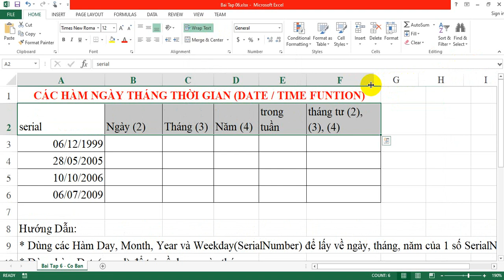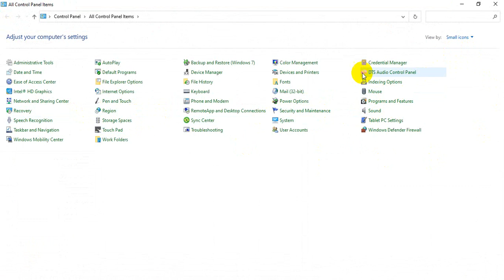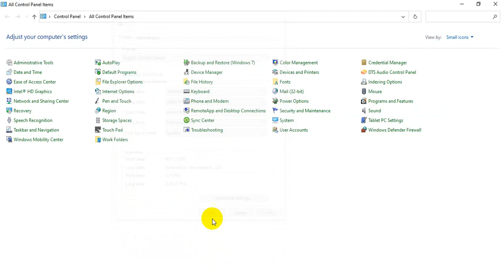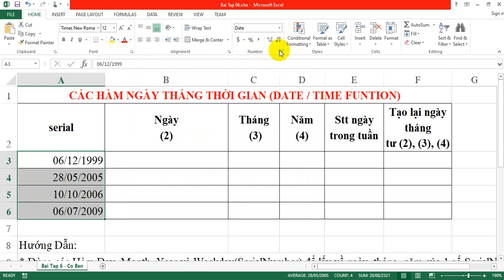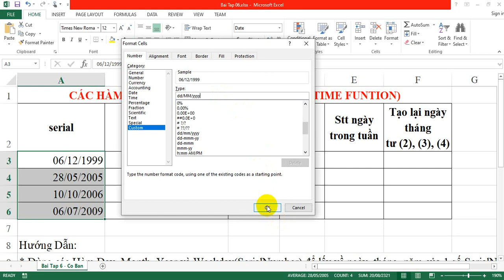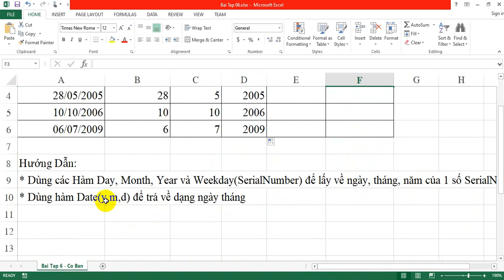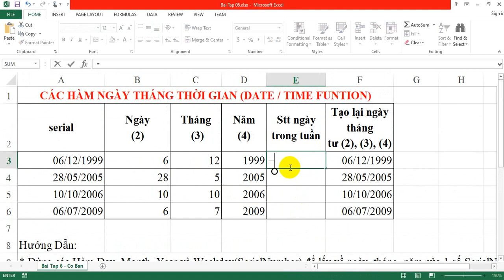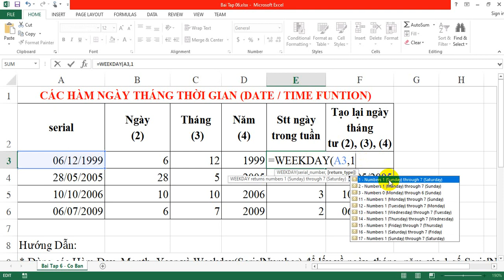Bài tập 6 Excel căn bản - Hàm Day, Month, Year, Weekday, Date trong Excel - GIA SƯ BẾN TRE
Bài tập 6 Excel căn bản - Hàm Day, Month, Year, Weekday, Date trong Excel
GIA SƯ BẾN TRE
👉 Chúng tôi hơn 10 năm hoạt động và phát triển với phương châm Uy Tín - Chất Lượng - Tận Tâm
👉 Đội ngũ giáo viên giàu kinh nghiệm, phục vụ tất cả nhu cầu kèm tại nhà của quý phụ huynh và học viên.